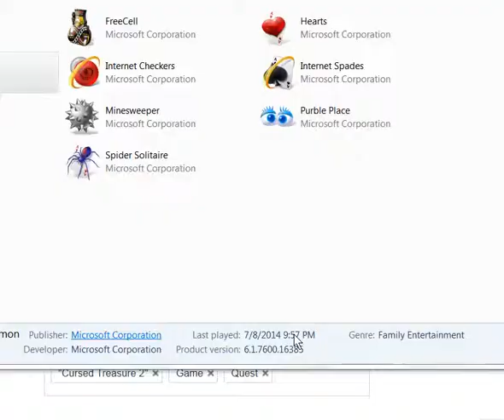Backgammon Win!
Back gammon Win!
Thumbs up and share, please.
Truth, Peace, Freedom & Love2ALL
James